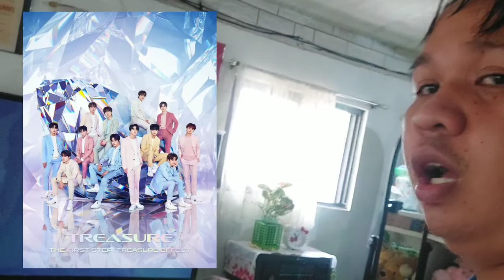VLOG#4 | SUNDATE With Kitkat | Part 1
I just want to share with you guys our simple SUNDATE at home.

Hindi lahat ng date kailangan sosyal at magastos. The important thing is to create long-lasting memories together.